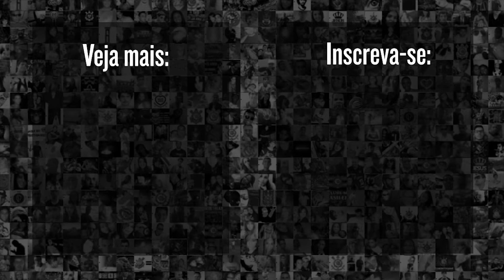EMILIANO E RAMÓN FALAM SOBRE ARBITRAGEM DE CORINTHIANS 2x1 FLAMENGO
Na coletiva após a vitória do Corinthians contra o Flamengo por 2x1 na Neo Química Arena, pela 25ª rodada do Campeonato Brasileiro, Emiliano e Ramón Díaz comentam sobre a arbitragem.